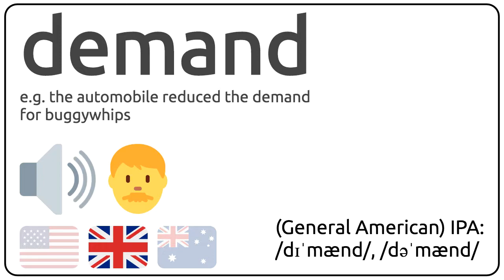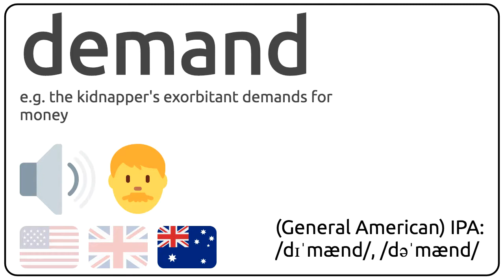How to pronounce demand in english?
How to pronunce demand in english
How to pronunce demand in american accent 🇺🇸?
How to pronunce demand in british accent 🇬🇧?
How to pronunce demand in australian accent 🇦🇺?

Como se dice demand en ingles?
Como se pronuncia demand en ingles?